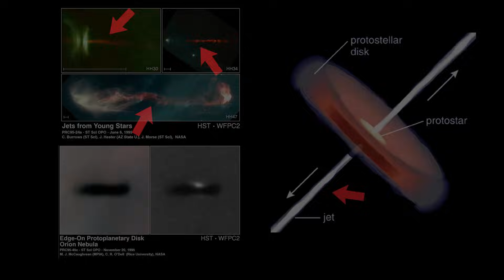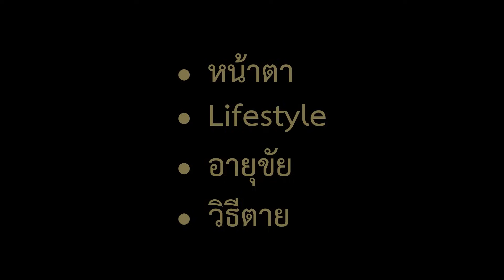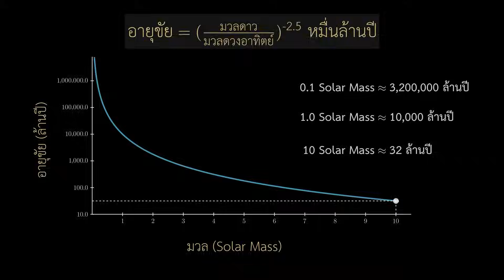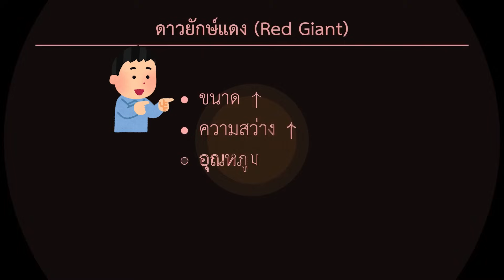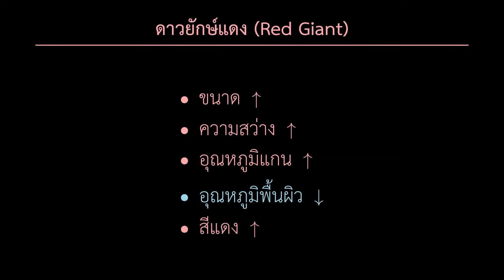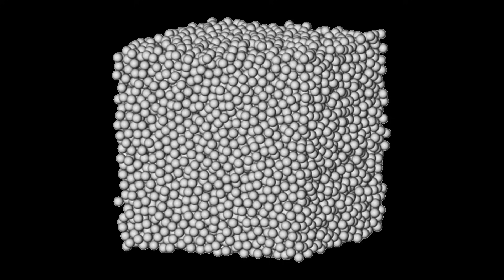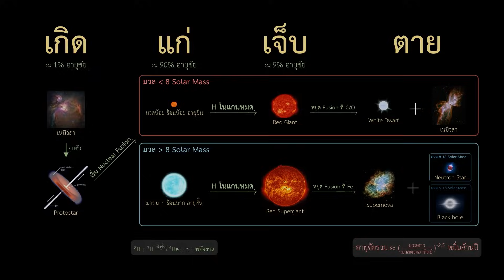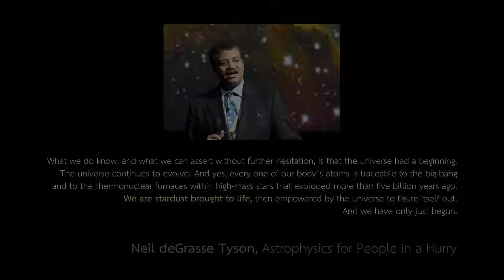จากดวงดาว สู่หลุมดำ | Stellar Evolution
Sources:
เอกภพ เพื่อความเข้าใจในธรรมชาติของจักรวาล โดย วิภู รุโจปการ

Made with Manim Python library by 3Blue1Brown
Music: The Days When My Mother Was There from Persona 5
All composition materials belong to Shoji Meguro and Atlus.
Cute arts from Irasutoya
mlhf.math [at] gmail [dot] com